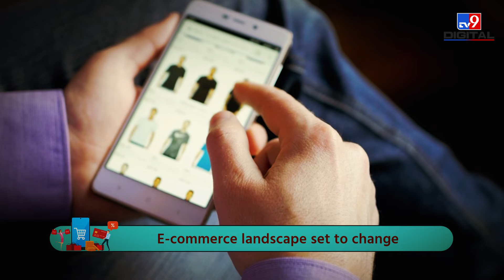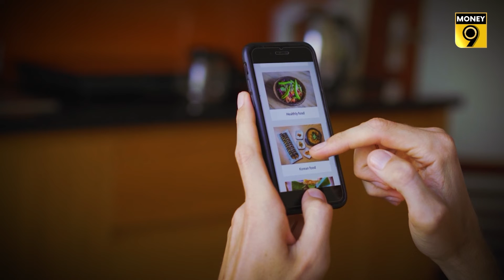EP 25: Spend Wise | What is ONDC? Now the way of e-shopping will change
The way of e-shopping is about to change. The kingship of Flipkart, Amazon is going to get a tough challenge. What is the whole matter? Watch this video to know